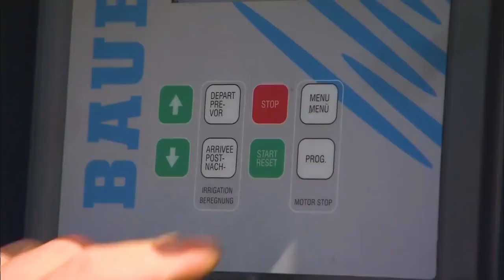AGROINDUSTRIAL SAN LÁZARO